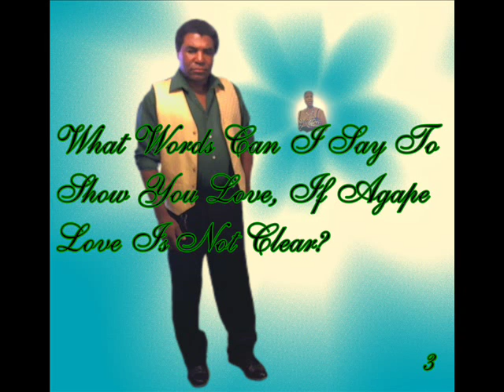"Amazingly Insightful & Delightful" & "Soaring With The Wind" 07/08/16